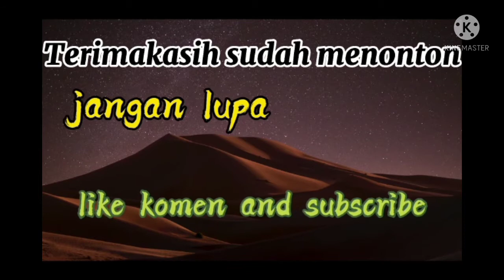Cara mengetahui Tanda Penyakit Sembelit,migren Dan Alergi Dari Telapak Tangan!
semua penyakit akan terlihat tanda tanda dari telapak tangan,melalui garis tangan dan urat2 biru.yang ada didalam telapak tangan.simak videonya gaes!!

bunyikan loncengnya,like,komen,dan share.